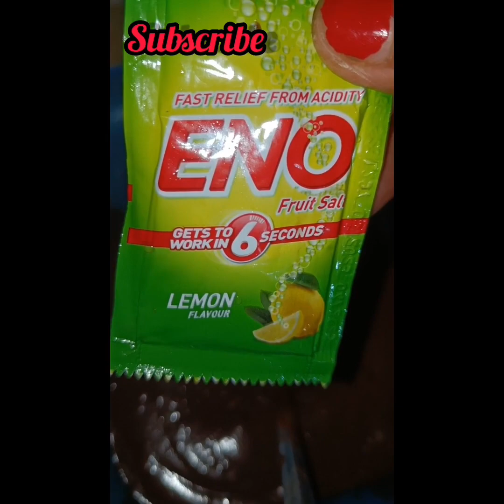cake recipe😋🎂||सिर्फ बिस्किट से बनाएं स्वादिष्ट चॉकलेट केक की रेसिपी, एकदम नरम और फूला हुआ😋🥰